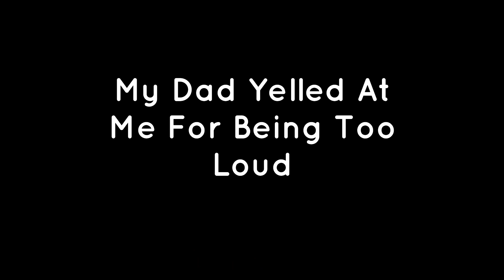This Is a Why I HATE Death Runs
In this video, my friends and I were playing death runs, arena trios, and just having a good time!